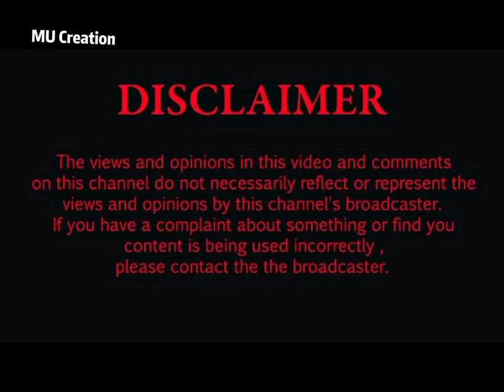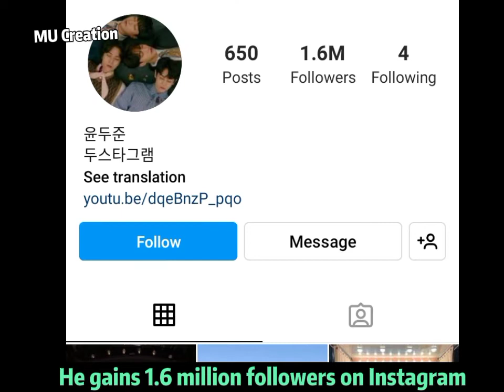Yoon Doo-Joon, Lifestyle, biography, Height, weight, hobbies, Family, Networth 2022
YOON DOO-JOON# LIFESTYLE#MU Creation